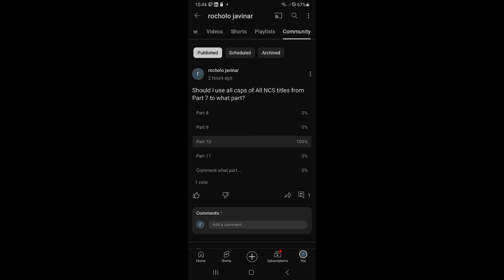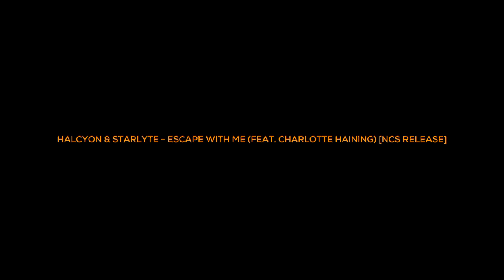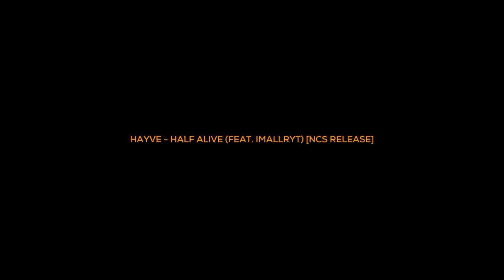All NoCopyrightSounds Titles (Part 7)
Thumbnail: PLEEG - Home [NCS Release]

Music: Alan Walker - Dreamer (Egzod Remix) [NCS Release]

Chapters:
0:00 Intro
1:02 E
1:21 F
2:25 G
2:49 H